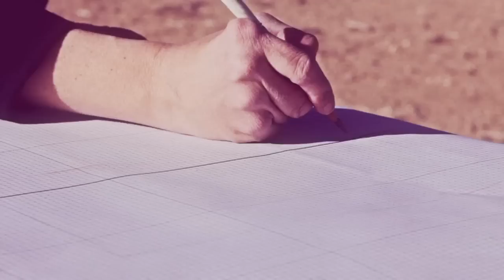More Than A House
Each 1MISSION house represents more than just four walls and a roof. They represent neighbors, families, and communities serving together to lift themselves out of poverty. When members of a community begin to serve each other, there is almost no end to what they can accomplish together.